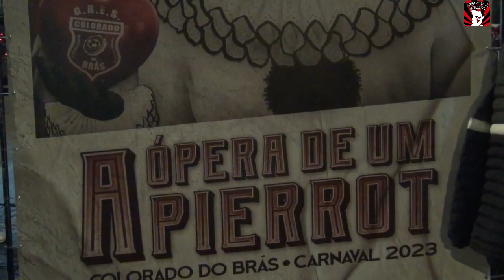LANÇAMENTO DO ENREDO - COLORADO DO BRÁS - CARNAVAL 2023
Acompanhe como como foi o lançamento do enredo da Escola de Samba @ColoradodoBrasOficial